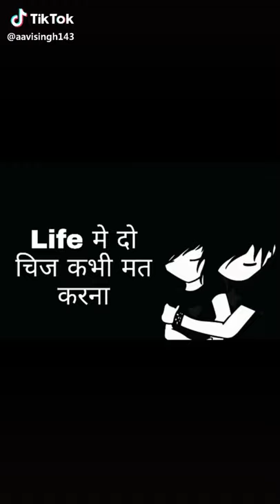Amresh Prasad NCC